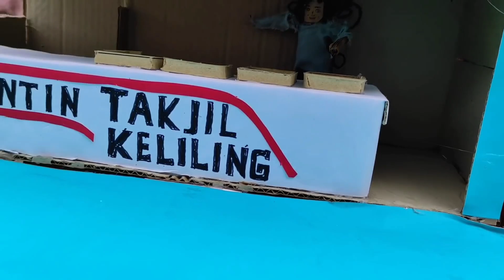Truk Mercy bagong Sam Gondrong dari Masa Ke masa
Ini hanya sebuah cerita ilustrasi versi mainan, jika ada kesamaan nama tokoh, tempat kejadian ataupun cerita, itu adalah kebetulan semata dan tidak ada unsur kesengajaan.🙏🙏